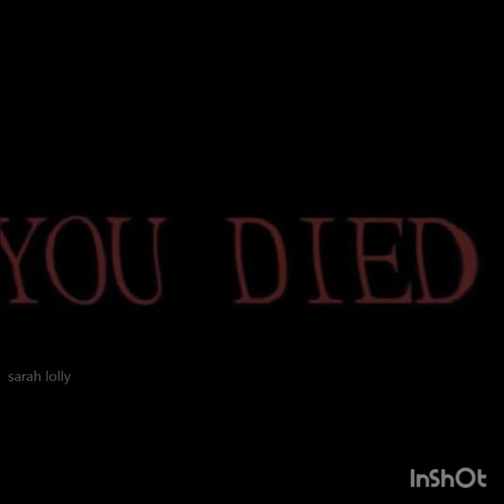Sarah lolly (papa waluigi) meme comp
New (actual) videos coming soon
Trying to switch over to YouTube from fb so here's a comp to start off